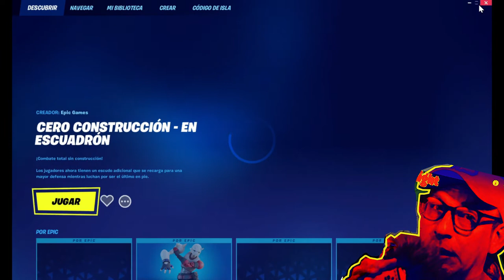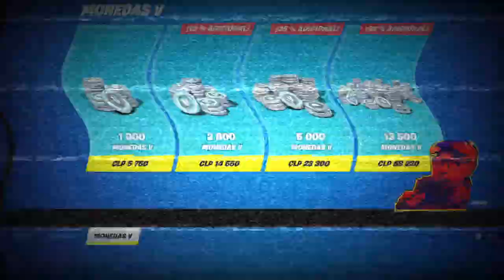fortnite gamer zone capitulo 3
Fortnite Capítulo 3 Temporada 3: nuevas armas, pase de batalla y más.

Fortnite Capítulo 3, Temporada 3 finalmente está aquí, y qué fiesta ya está organizando la isla. Una nueva temporada significa que una tonelada de contenido nuevo está listo para ser explorado en el juego ahora mismo. No hay nada en Fortnite más frenético que el lanzamiento de una nueva temporada, así que únete a nosotros mientras te guiamos por cada vertiginoso detalle que rodea a la temporada 3 de Fortnite. Desde nuevos aspectos como Darth Vader en el pase de batalla hasta nuevas armas como el rifle de asalto martillo en el grupo de botín, incluso cambios en el mapa como una montaña rusa gigantesca que gira alrededor de la isla, aquí está absolutamente todo lo que necesita saber sobre Fortnite Temporada 3.